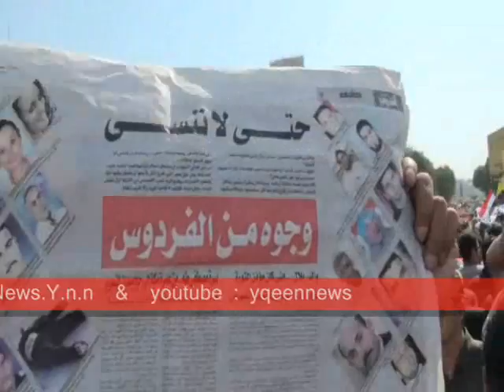جمعة 8 يوليو تشتعل بهتافات المتظاهرين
جمعة 8 يوليو تشتعل بهتافات المتظاهرين وسط ميدان التحرير